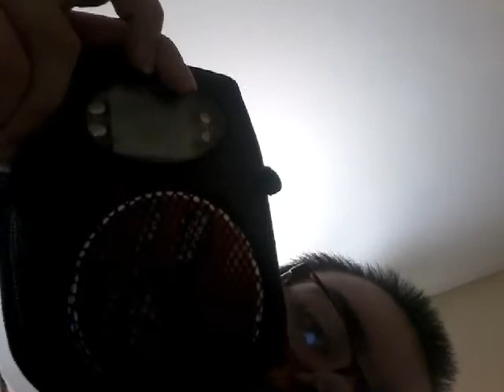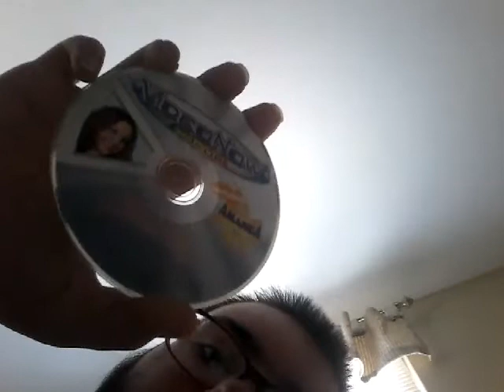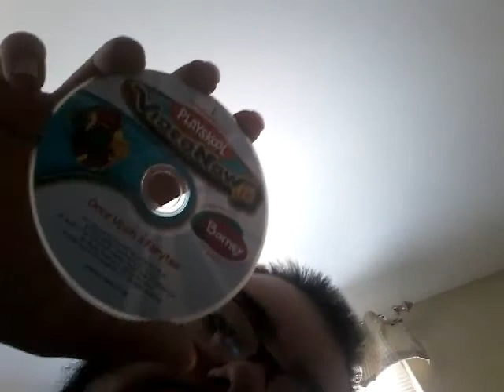My VideoNow Collection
WHERE'S AMANDA PLEASE?!?